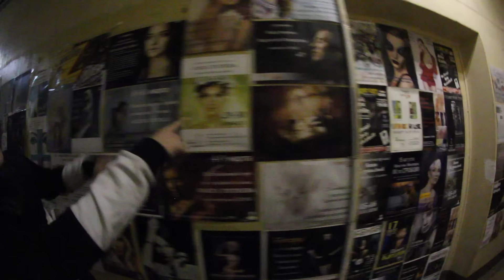Backstage // (Фотодень) | by Mbr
istagram/twitter/periscope